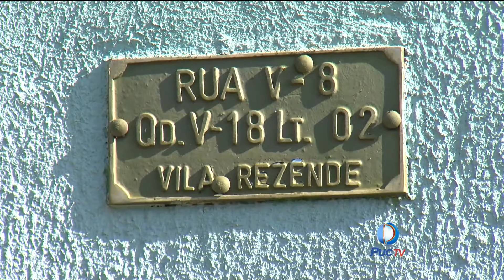Bueiros quebrados preocupam moradores de Goiânia